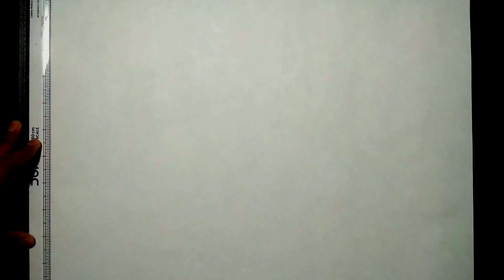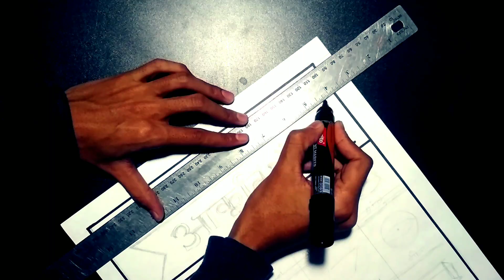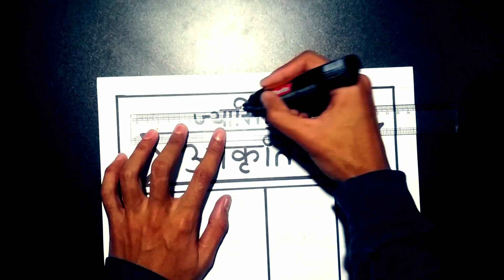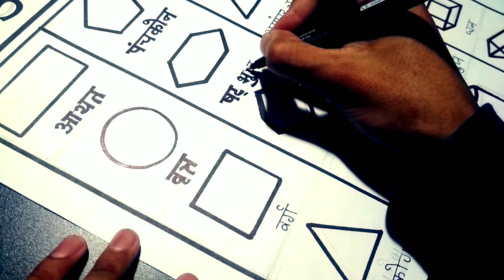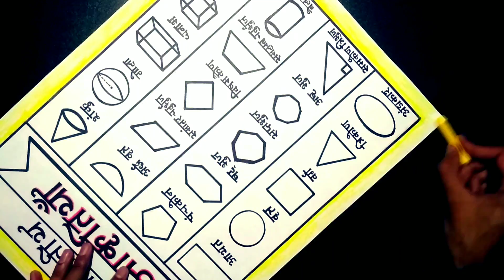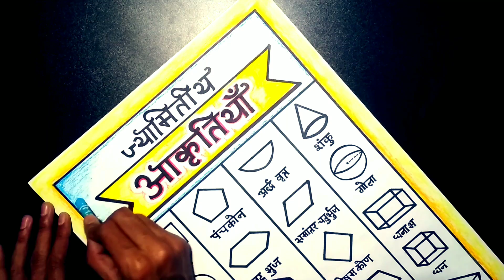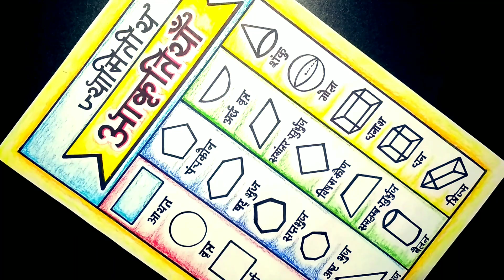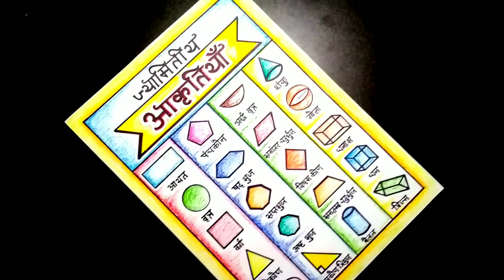Mathematics Shapes Chart in Hindi | Ganit Chart Making Ideas | Aakritiyan | Maths Chart Design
1. Art and craft,
2. Gadgets Reviews,
3. Drawing,
4. Painting,
5. Sketching,
6. Unboxing,
7. Etc.

Credits:-

Song